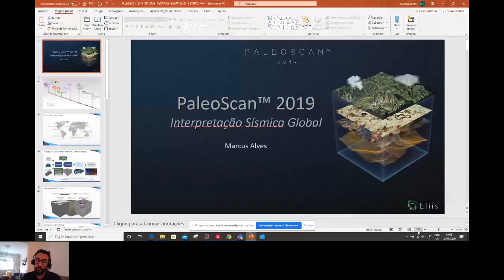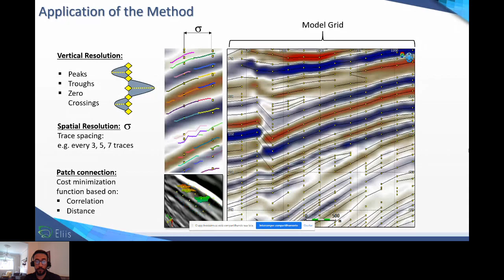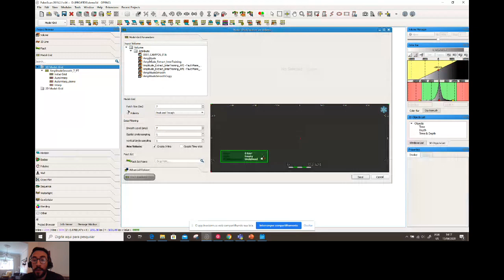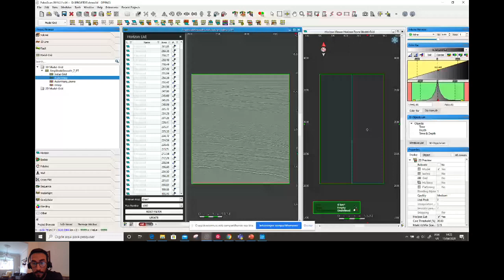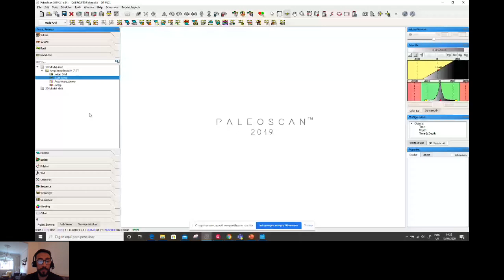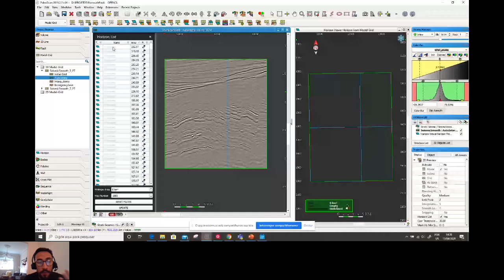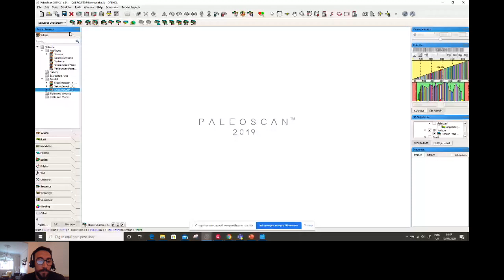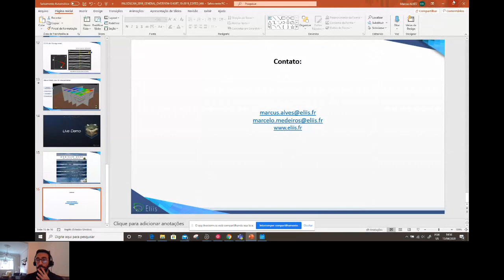E-Class - Introducao a interpretacao sismica semiautomatizada com o paleoscan